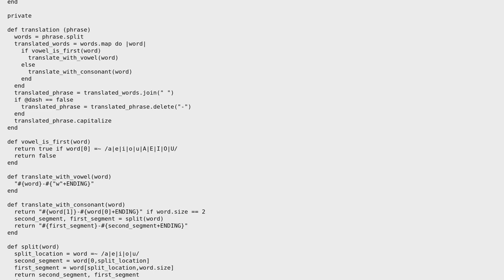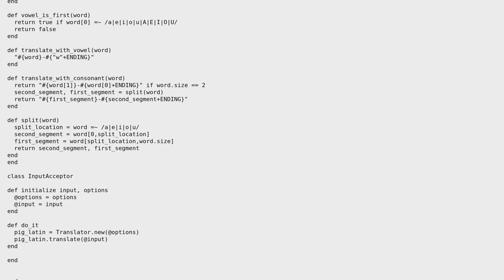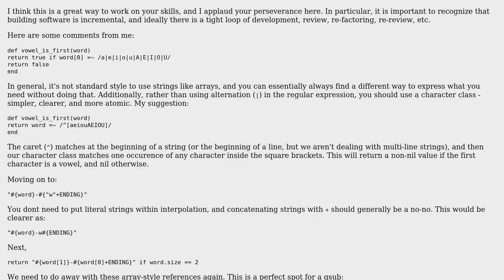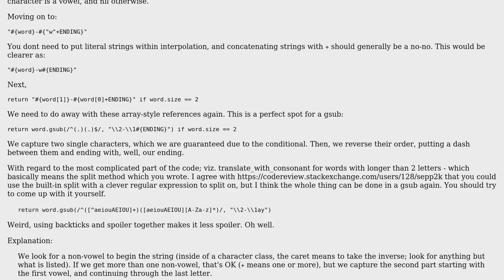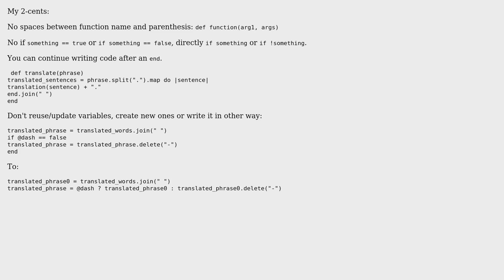Pig Latin Translator - follow-up (3 Solutions!!)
Pig Latin Translator - follow-up

With thanks & praise to God, and with thanks to the many people who have made this project possible! | Content (except music & images) licensed under CC BY-SA | Music | Images & others | With thanks to user tshauck user tokland user sepp2k user checkorbored and the Stack Exchange Network Trademarks are property of their respective owners. You are responsible for your own actions.